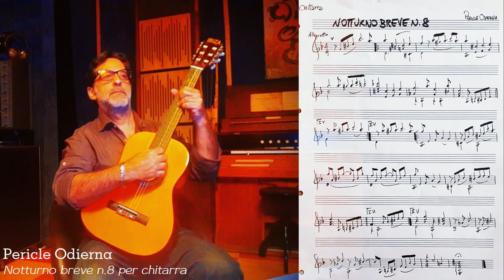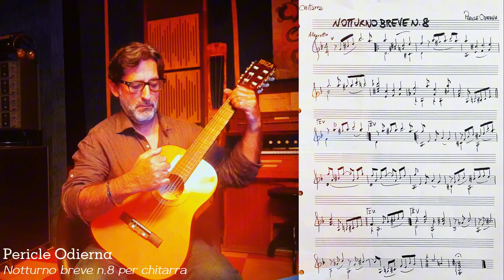Pericle Odierna - Notturno breve n.8 per chitarra